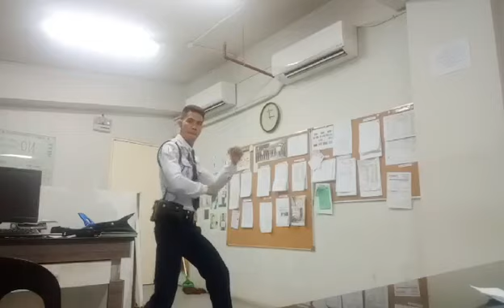Security Guard Dance Performance 2019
Grabe  Sumakit Tuloy Ang Tiyan Ko Sa Katatawa
At  Naiihi Tuloy Ako Sa Pantalon Nagawa Pa Nila
Mag Pasikat Kayo Na Po Ang Bahalang Humusga
Base Po Sa Inyong Nakikita Sinabi Nila Sa Akin na
Paminsan Minsan  Ay  Dapat Sumaya Naman Tayo
Pangpawala Ng Strees